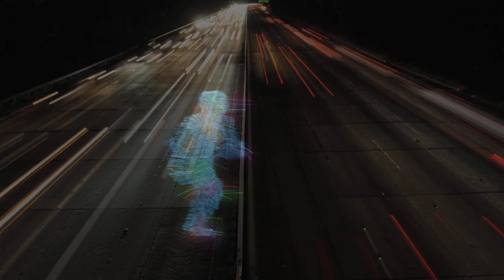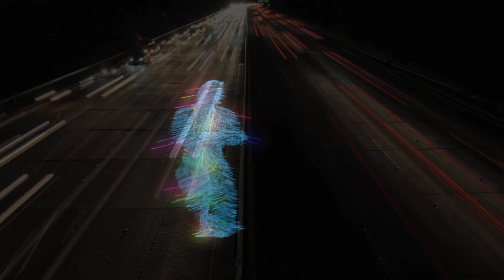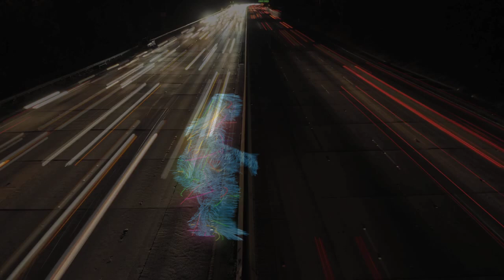Relaxing Musical Soundscape - Kinetic - Deep Thumping Bass/Big Beats - Abstract Drones/Ambience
Original soundscape -

Relaxing audio ambience consisting of deep, pulsing bass tones, accompanied by big beats and abstract drones.

Video via Storyblocks